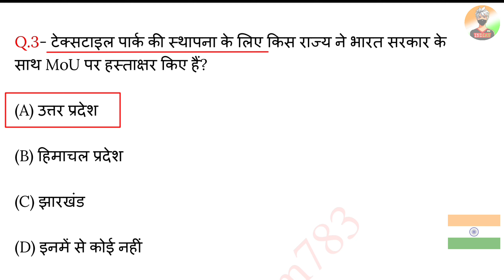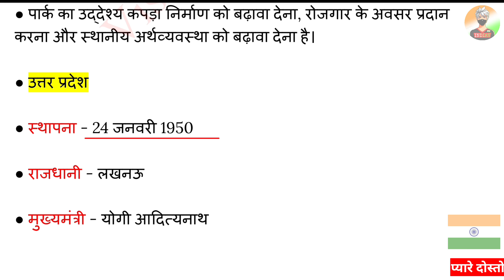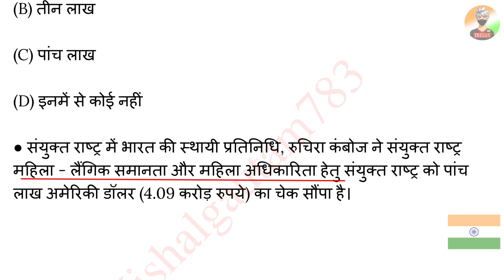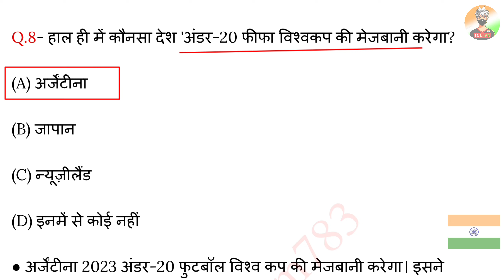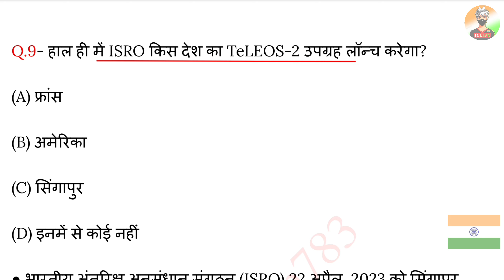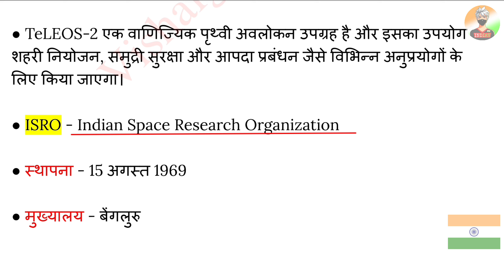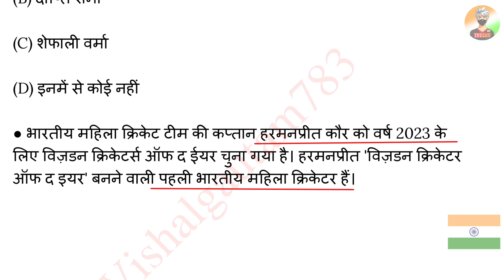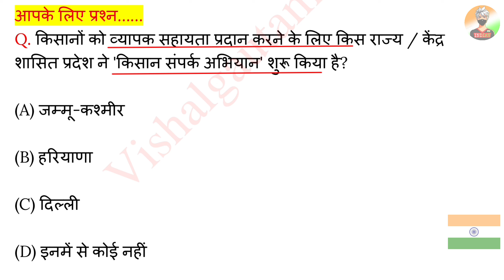21 April 2023 Current Affairs | Today Current Affairs | Current Affairs By Vishal Gautam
21 april 2023

21 april 2023 Current Affairs.
Video Highlight

Current Affairs
21 april current affairs in hindi
21 april 2023 gk Questions
21 april 2023 Current Affairs in Hindi
21 april Current Affairs
april Weekly Current Affairs
april 2023 Current Affairs Important Questions
VG783

21 April 2023 Current Affairs | Today Current Affairs | Current Affairs By Vishal Gautam

21 अप्रैल 2023 करेंट अफेयर्स

▶️ Vishalgautam783

Jay Hind 🇮🇳🇮🇳
           Jay Bharat 🇮🇳🇮🇳
                         Vande matram 🇮🇳🇮🇳